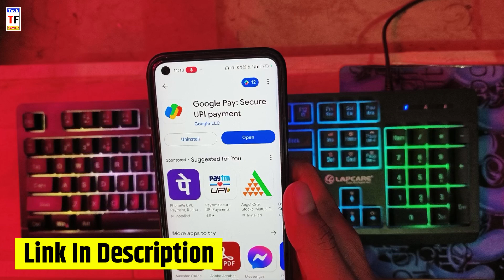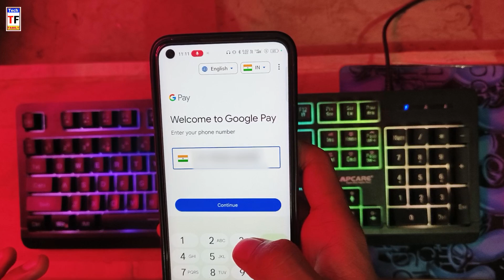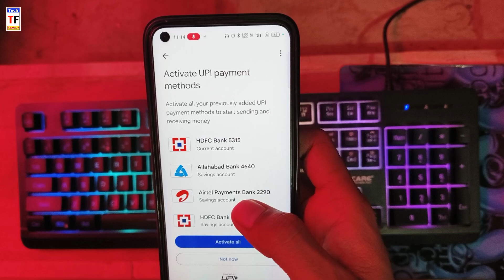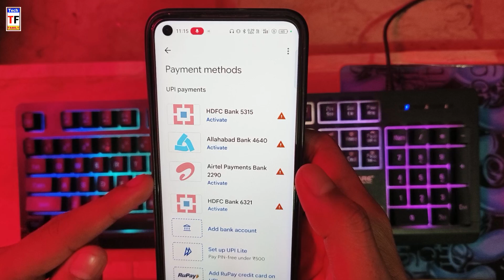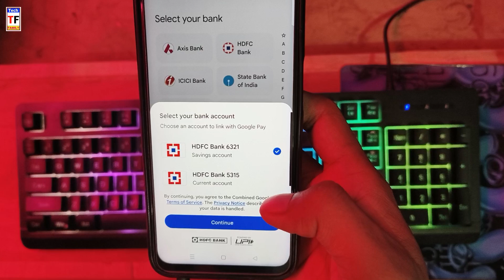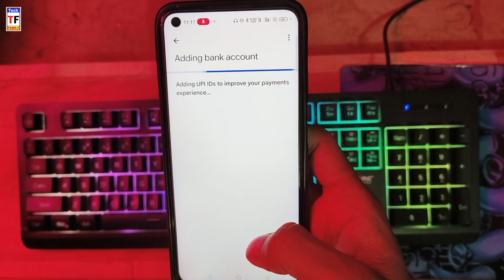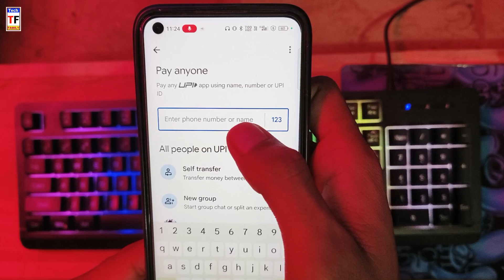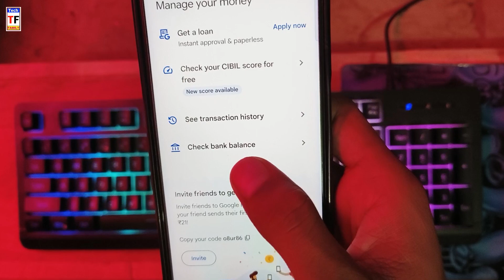Google Pay Account Kaise Banaye 2024 | Create Google Pay Account -Step By Step